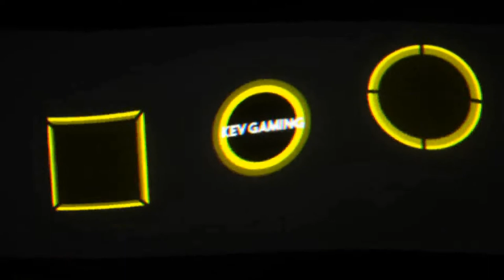Need for Speed Hot Pursuit Remastered #72 RAAAAAGE MODE!!!!